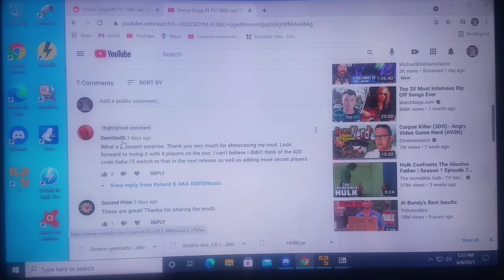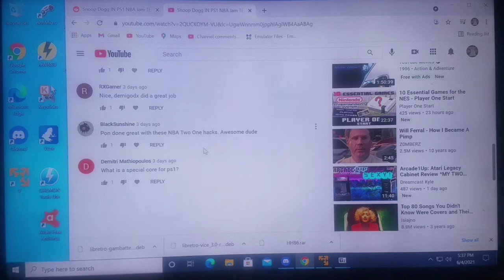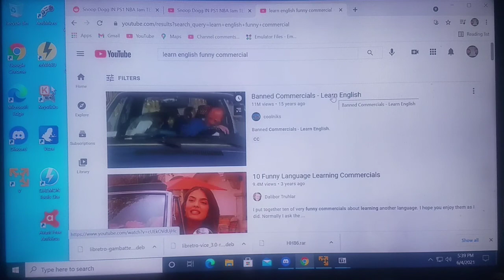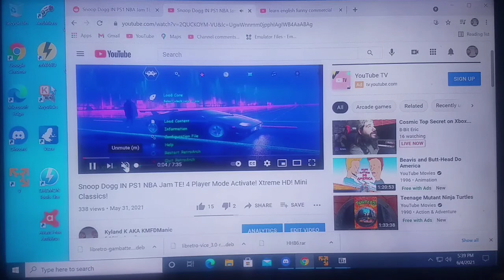Proper Online Etiquette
Most people I deal with online are very polite and nice.  But, occasionally, someone comes along who does not know how to treat others Online, as well as "likely" reality, as well.  It is one thing to like or dislike a video.  But, it is another for someone to essentially tell another "less talking".  There are a billion plus videos on YouTube.  If you don't want talking, go watch a Nature Video or something.  If you are on my Channel, you are gonna get anecdotal stories and humorous observations.  Many of you have been incredibly awesome and communicated, in turn, with each and every video I have posted up til this point!  I am not about to compromise the integrity of my channel because someone decides to demand I talk less.  Moving on:)